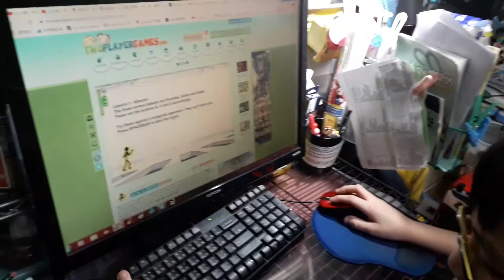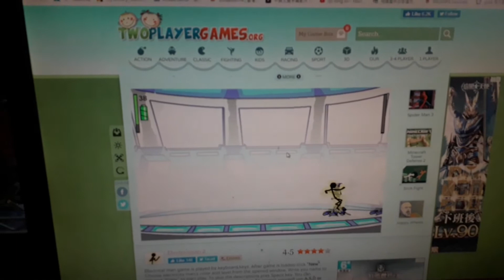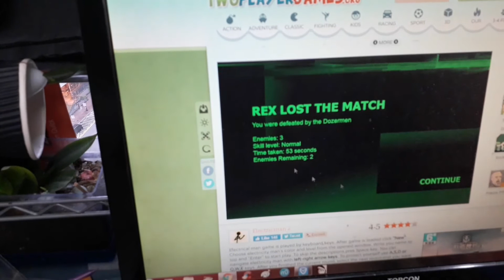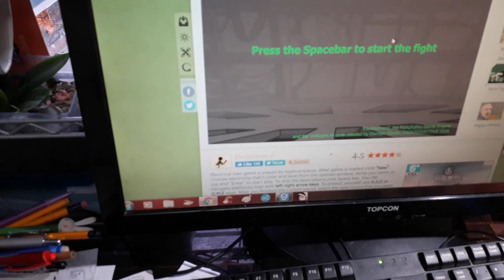火柴人大決鬥第一集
如有玩這個遊戲，e集教你如何絲血時秒殺！